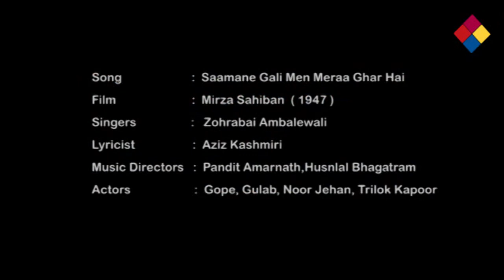Saamane Gali Men Meraa Ghar Hai / Mirza Sahiban 1947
O khilegi jo chaandani
    Milungi main baam pe
    Thandi thandi saans sajan
    Bharun tere naam pe
    Zakhmi jigar hai
    Zamaane kaa dar hai
    Zakhmi jigar hai

    Saamane gali mein meraa ghar hai
    Pataa meraa bhul na jaanaa
    Ho pataa meraa bhul na jaanaa

The song is from the film Sahibaan. Starring Noor Jahan in the lead role with Trilok Kapoor, Roop Kumar, Rekha Gulab, Mishra and Gope.    The Film is directed by  K. Amarnath and is said this film was a tribute to Noor Jahan , the film ranked to be the fourth highest grossed film of 1947.  The song is directed by  Pandit Amarnath and Husnlal Bhagatram, Lyrics by  Aziz Kashmiri and playback by Zohrabai Ambalewalifor this song.. The story is about Sahiban a young girl who has grown into a beautiful young woman.  Piloo, the poet, describes her beauty with the usual poetic exaggeration.  He says, when Sahiban went shopping, the grocer would be so distracted by her beauty that he would place wrong weights in the weighing scale (tarakri), and that instead of oil she wanted he would pour honey for her.  At another place the poet says, when Sahiban walked past the fields the farmers would stop plowing and would stand transfixed by her beauty.
Noor Jehan certainly looked very pretty playing the role of Sahiban with a golden voice.